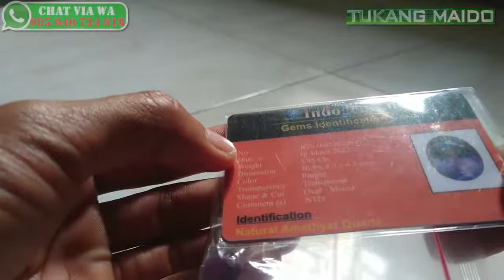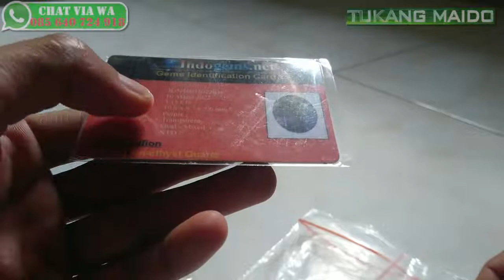Batu Akik Kecubung Ungu Cutting Memo Harga 150ribuan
Batu Akik Kecubung Ungu Cutting Memo Harga 150ribuan Batu Akik Kecubung Ungu Cutting Memo Harga 150ribuan Batu Akik Kecubung Ungu Cutting Memo Harga 150ribuan manfaat daun kecubung wulung ungu,
batu kecubung hitam tembus ungu,
pohon kecubung wulung ungu,
batu kecubung wulung ungu tua,
batu kecubung asihan asli,
kecubung wulung ungu,
buah kecubung warna ungu,
khasiat batu kecubung wulung ungu,
batu akik kecubung wulung ungu,
batu kecubung wulung ungu,
kecubung asihan,
buah kecubung wulung asli,
apa efek makan kecubung,
kecubung pohon,
makan buah kecubung asli